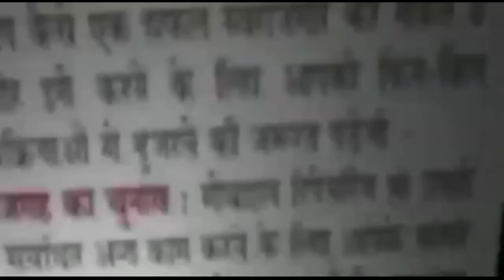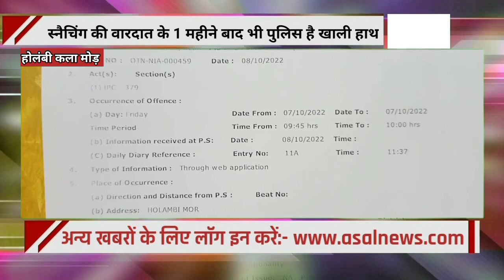नरेला इलाके में दिनदहाड़े महिला पत्रकार का मोबाइल फोन छीनकर स्नैचर फरार.